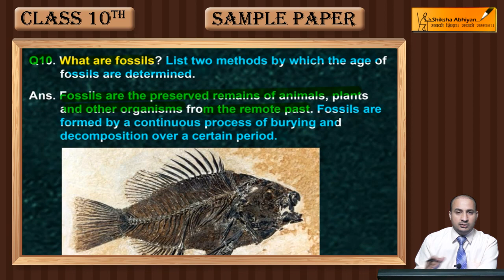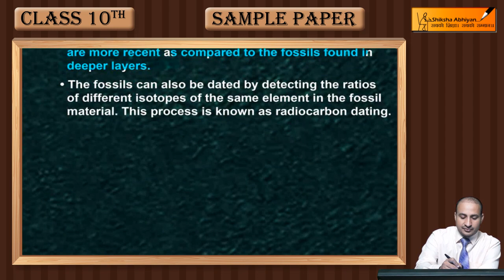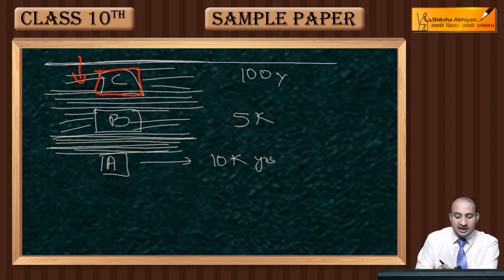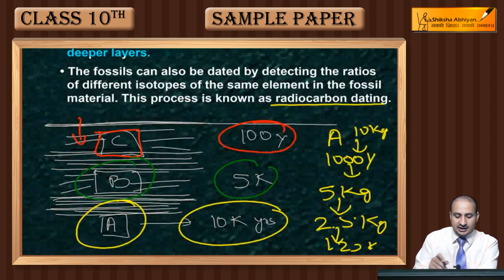Fossil Fuels and Age of Fossil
In the video, you will get the definition and uses of fossil fuels. We have also explained the various methods related to the age of a fossil like carbon dating method.

It is a demo video from our ``10 year series`` of CBSE sample papers for class 10th Science. Our team of subject experts have designed 10 sample papers and solved CBSE last year question papers of almost every subject (Science, Maths, Physics, Chemistry, Biology and accountancy) for class 9th-12th. Our sample papers have been designed after in depth analysis of CBSE papers of last 10 years and changing pattern of CBSE examinations in current scenario. It will help you to prepare for examination and to get good marks with the knowledge of key concepts. You can find all these papers with their solutions at our website and Android app.